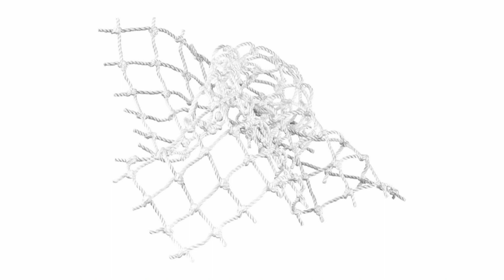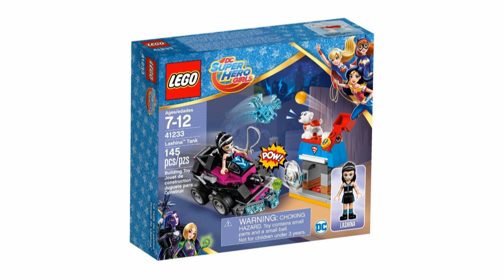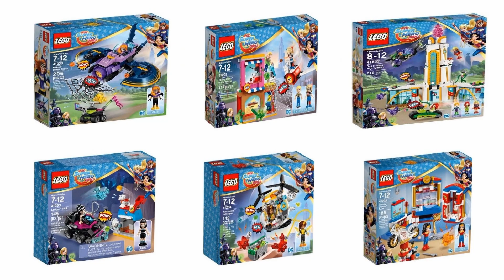NOWOŚCI STYCZEŃ 2017 LEGO DC SUPER HERO GIRLS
41230 Batgirl i pościg Batjetem
41231 Harley Quinn na ratunek
41232 Szkoła Superbohaterek
41233 Lashina i jej pojazd
41234 Helikopter Bumblebee
41235 Pokój Wonder Woman